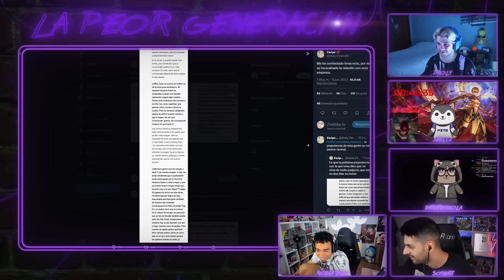LA EDITORIAL IVREA EXPLOTA CONTRA CREADORES Y CLIENTES POR DAR SU OPINIÓN